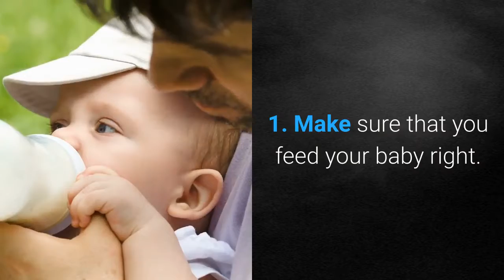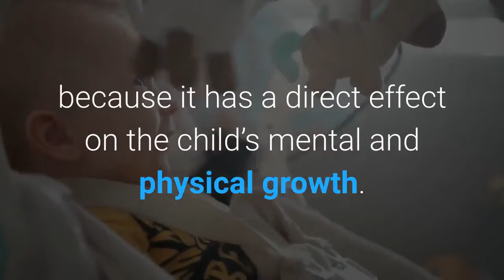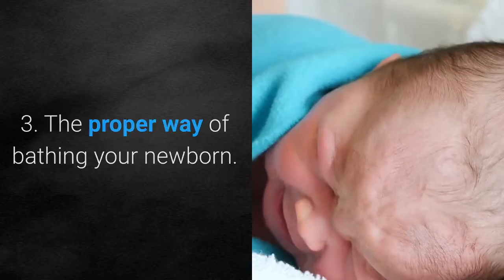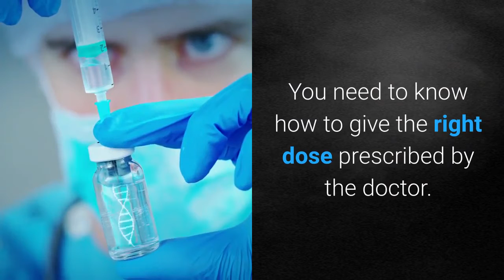5 Tips on Looking after Newborn Babies | How To Calm A Crying Baby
5 Tips on Looking after newborn Babies | How To Calm A Crying Baby
Summary:
Caring for your baby is certainly one of the most important things you need to consider once you became a new parent. There are many things you need to take into account in order to make sure that your baby gets all the attention.

 Make sure that you feed your baby right. Deciding on whether you should breastfeed or bottle-feed your baby greatly depends on your personal decision and what your physician recommends. However, it has been shown that breastfeeding is still

The information contained in this article is for general information purposes only and is not meant in any way to replace advice given by healthcare professionals.

Fruitful Care channel we care for your health & future. Information belonging to your health & fitness, that's gives you stamina, disease free and healthy lifestyle.  Fruitful Care provides you information about beneficial  fruits, vegetables, nuts, Yoga, Exercises & other natural things. So please stay with us and change your lifestyle into healthy lifestyle because you are precious for your family. we are provide health,health tips,healthy life,weight loss,beauty tips,healthy advice. We are always try to solve your some problem.we are always trying to upload a new video.we are trying to upload a video with huge information for our viewers